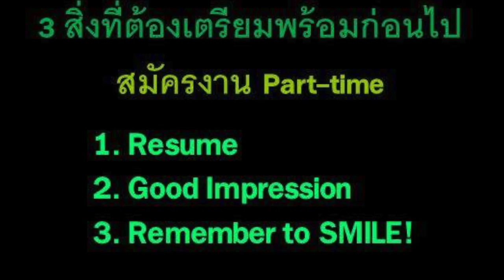Practice English กับ Australian Big Sister ตอน1 หางาน Part-time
ภาษาอังกฤษง่ายๆ และทิปสำหรับเตรียมตัวหางาน part-time